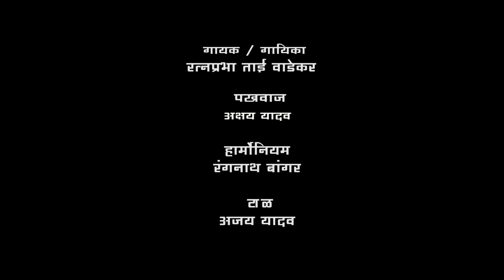कन्हैया लागला तुझा रे छंद मला | जबरदस्त गौळण | नक्कीच पहा | Yogiraj Bhakti | Yogiraj Film Creations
Artist :
Harmonium: Ranganath Bangar
Pakhwaj :Akshay Yadav
Singer  : Ratnprabha Wadekar